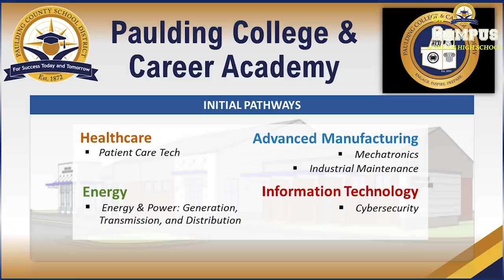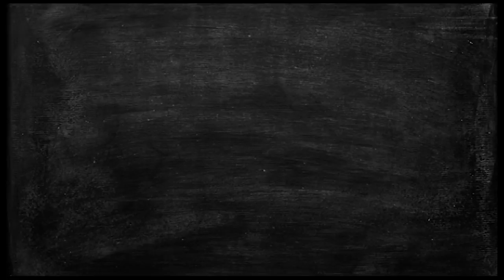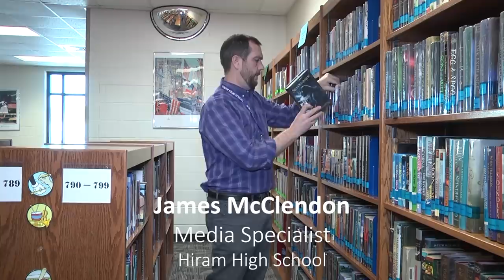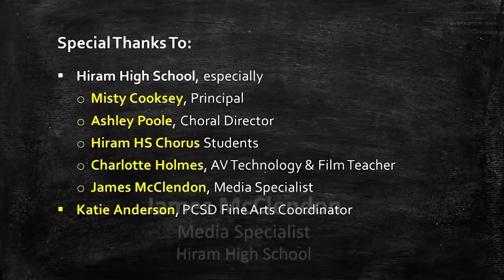On Campus With Dr. Otott, Episode 2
Dr. Otott visits Hiram High School, talks to principal Misty Cooksey, and gets a surprise visit from the Hiram HS Choral group. The Employee Spotlight introduces Hiram HS Media Specialist James McClendon. Enjoy!